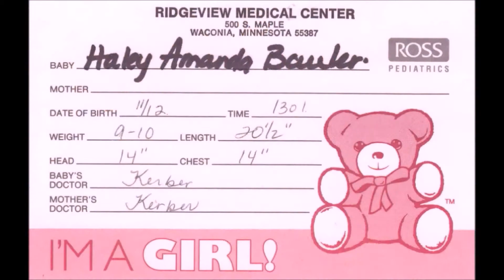Haley Amanda Bauler - Photo Time line - "Daddy's Little Girl"